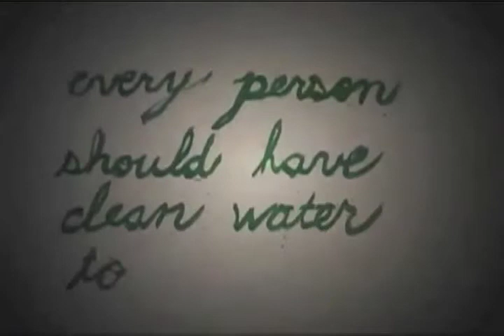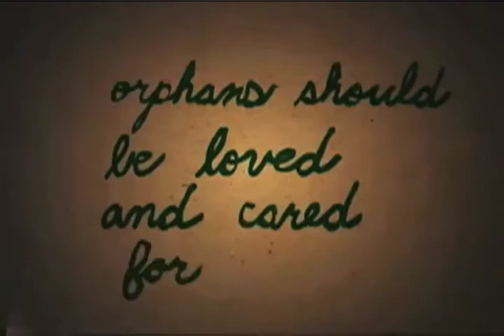Global Expeditions "For All Who Believe"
From Teen Mania's Acquire The Fire we bring you Global Expeditions,"For All Who Beleive" A message that everyone should have clean water,human traficking must be stopeed,no child should be forgotten...For all Who Believe that God has the power to deliver.